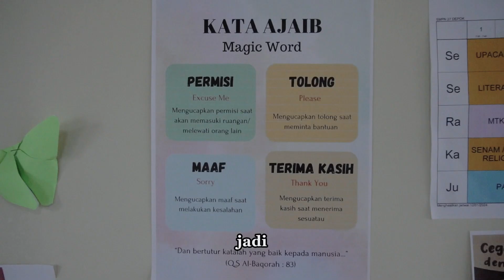Gedung Baru SMPN 27